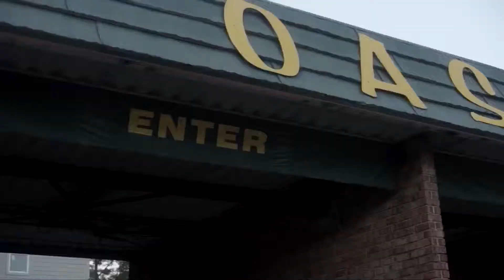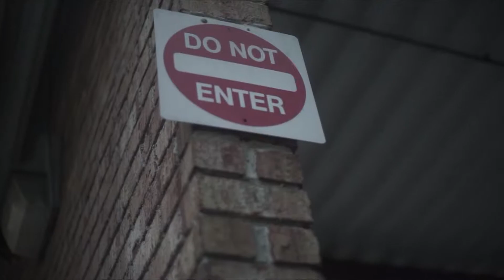YSB-BehindTheScenes iloveyourvisuals X NoRatchetss